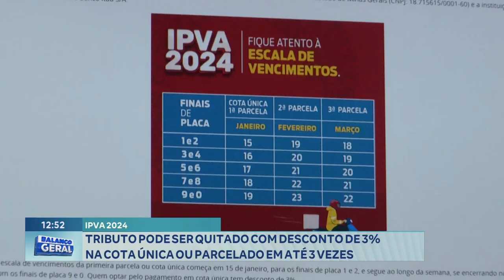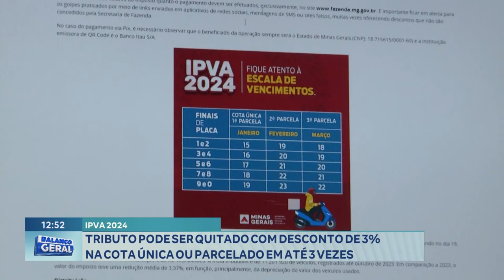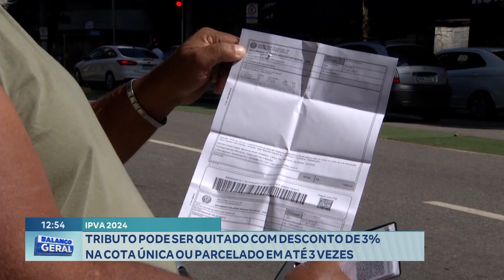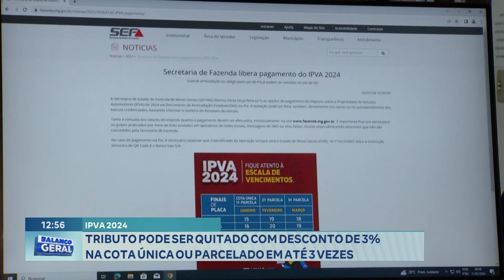IPVA 2024: Tributo pode ser Quitado com Desconto de 3% na Cota única ou parcelado em até 3 vezes.